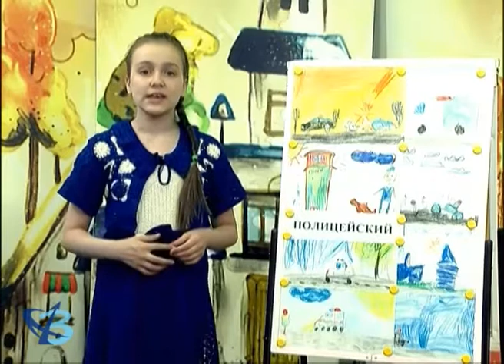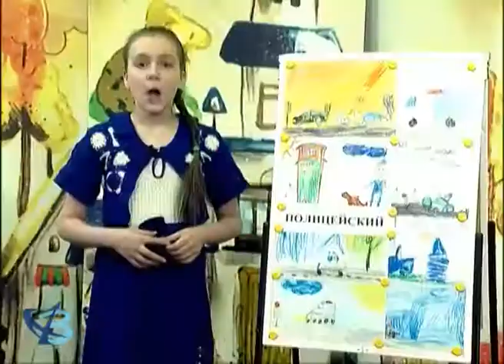«Мир глазами детей»: профессия полицейский 0+